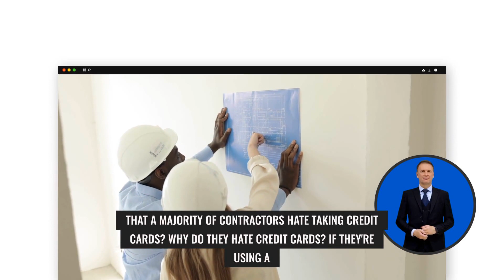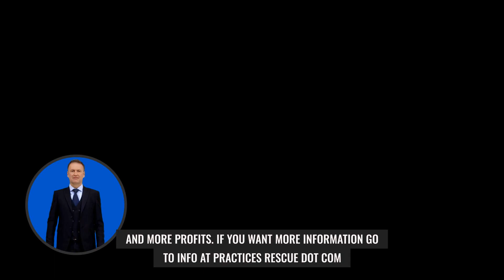Are you a contractor or Subcontractor?